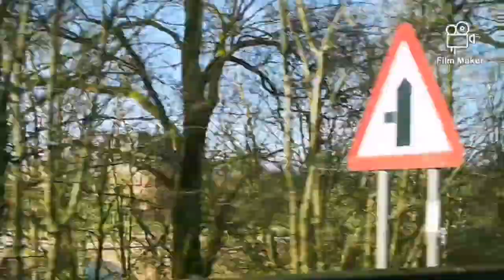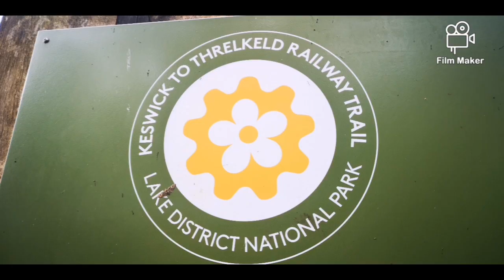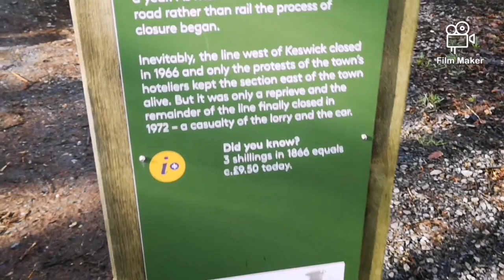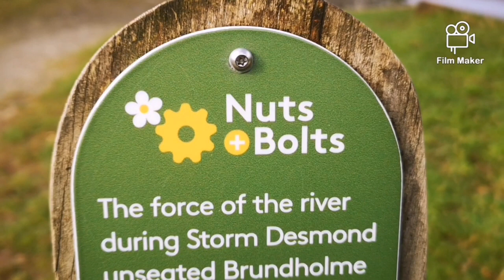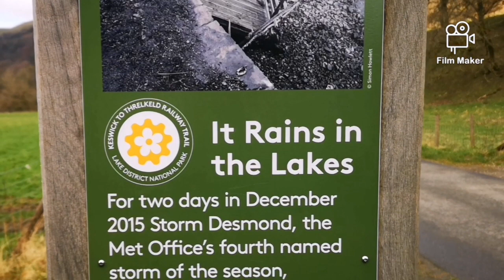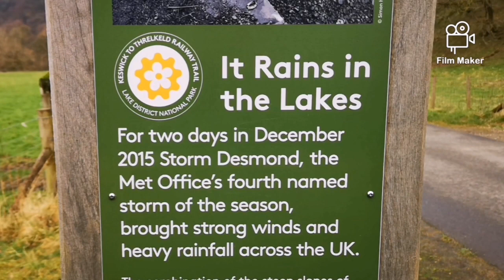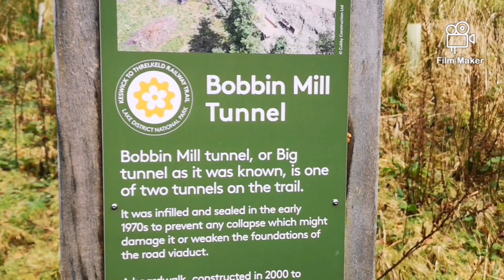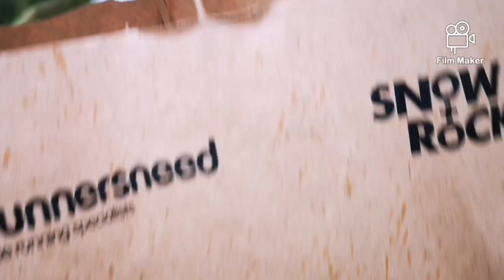Keswick to Threlkeld Railway path.